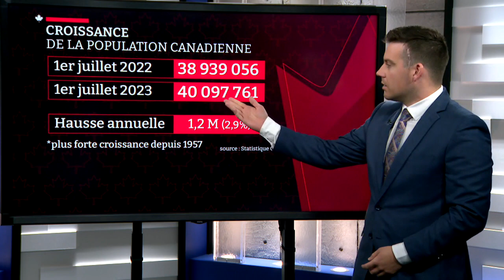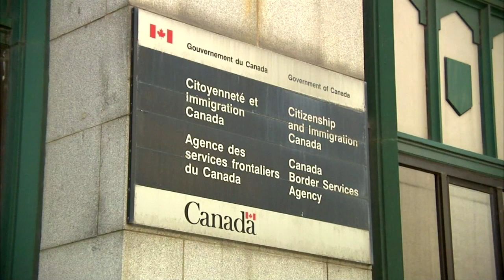Plus forte croissance depuis 1957 : l’immigration stimule le boom de la population - explications